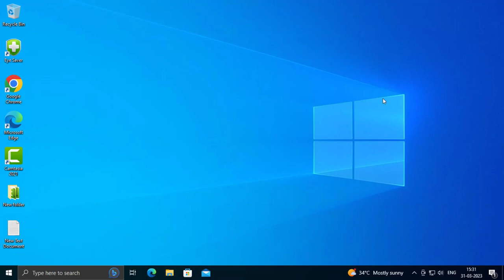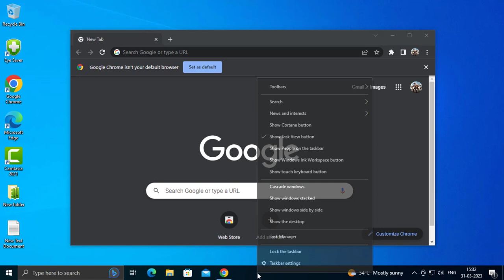How To Fix an Application That Appears in Task bar but Doesn't Open or Restore in Desktop